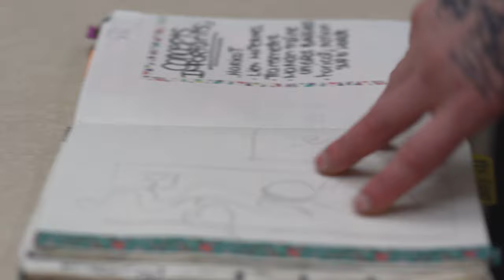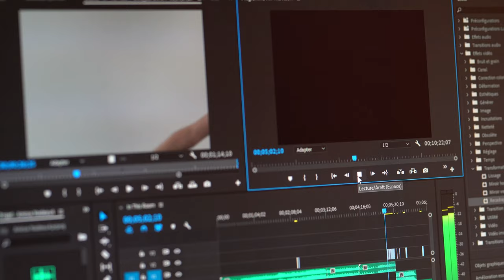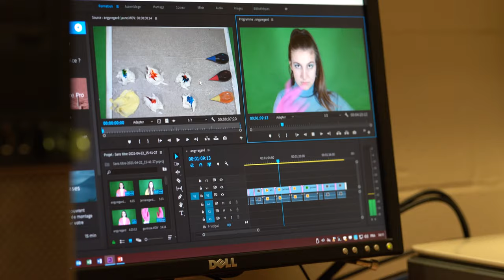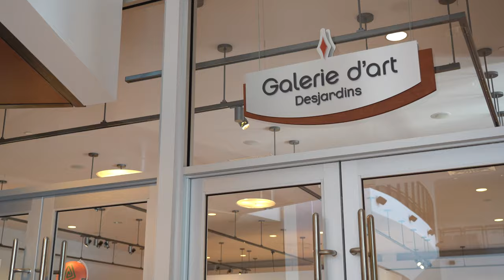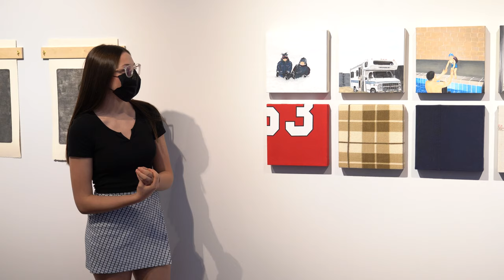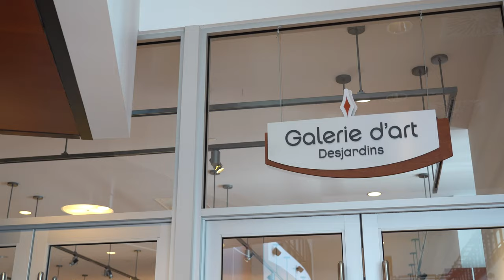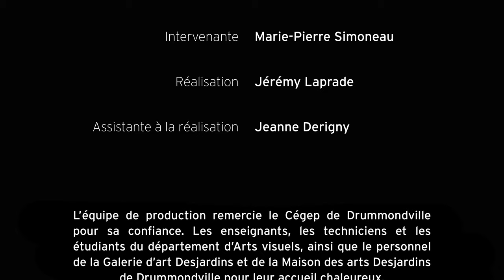Vernissage virtuel des finissants en Arts visuels - AQPC 2021